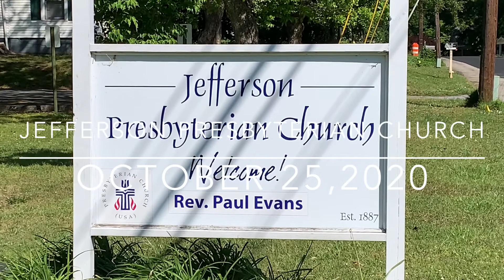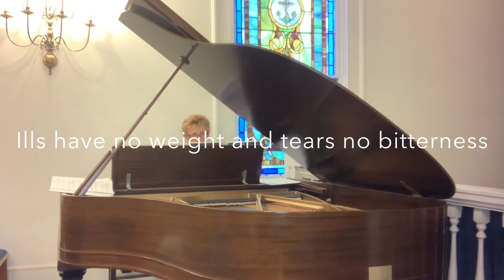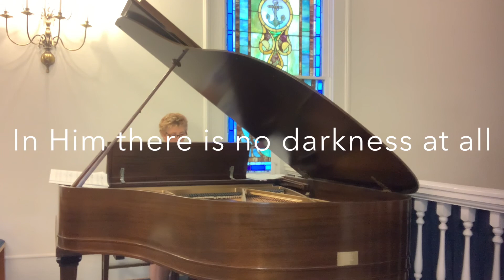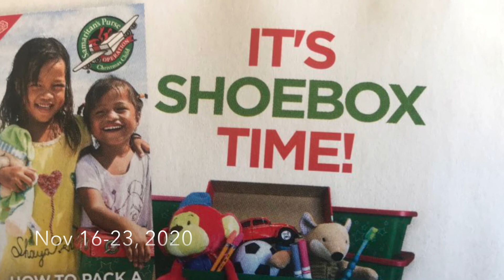“In Pencil” October 25, 2020